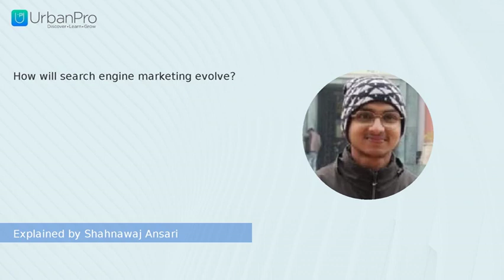How will search engine marketing evolve? | Shahnawaj Ansari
Watch the answer for  "How will search engine marketing evolve?" by Shahnawaj Ansari

To get more clarity on this topic you can book a Free Demo with Shahnawaj Ansari by visiting